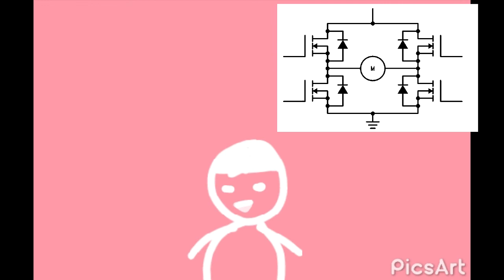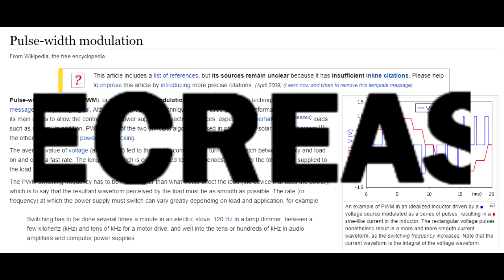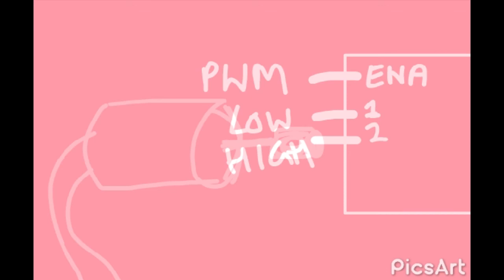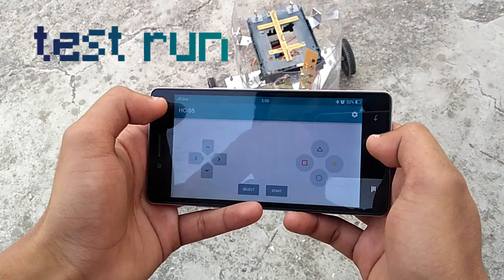L298N Dual H-Bridge Motor Controller Robot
In this video, I'll be explaining the working of the L298N motor driver and how you can equip it with a microcontroller (Arduino) in order to run a motor and by this, you can create your own motorize projects like robots, car and similar shit.